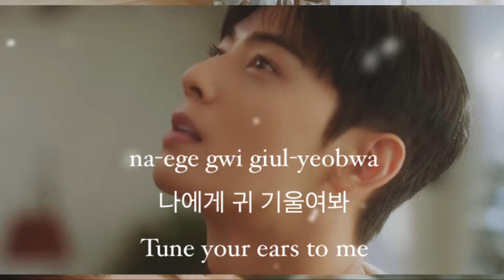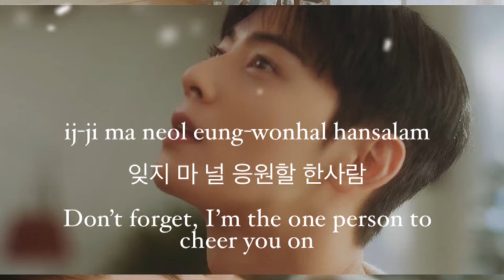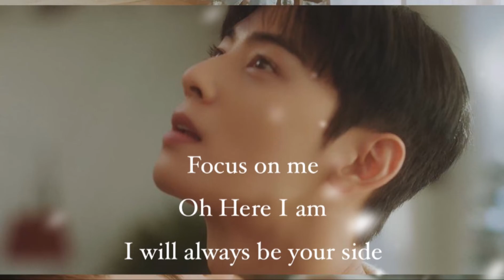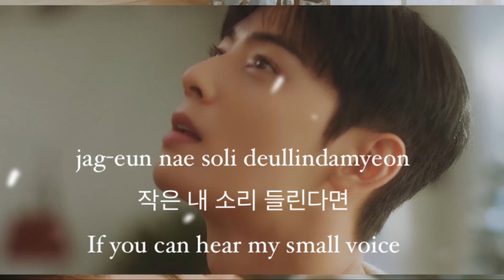Cha Eunwoo - Focus on Me (Lyrics)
Another OST by Cha Eunwoo from Astro. His voice is so soothing and calm that OST finds him😍